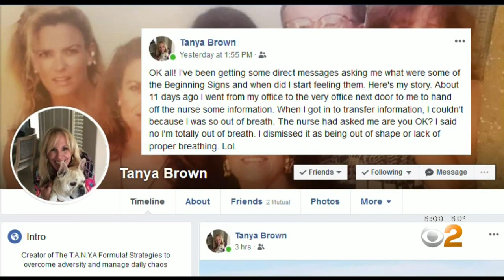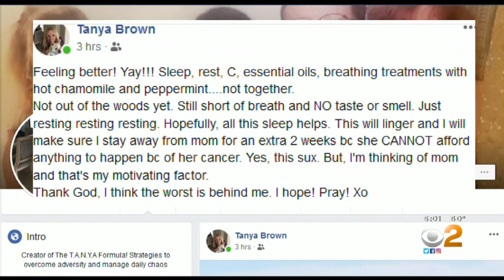'Please Take This Seriously': Woman Shares Battle With Coronavirus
"It's so hard. Please take it seriously. You do not want this," said one woman battling COVID-19. "It's not fun."